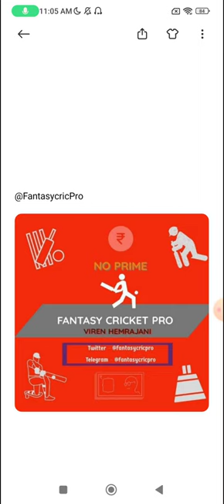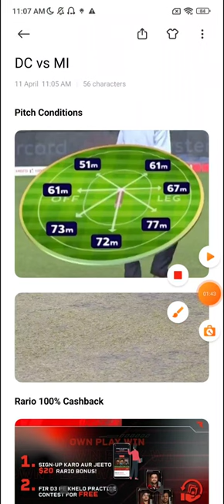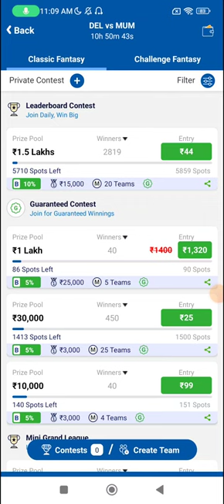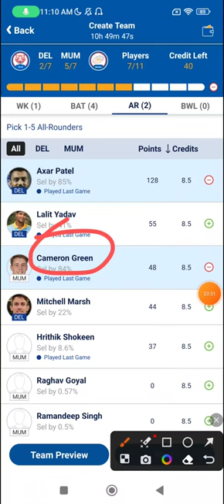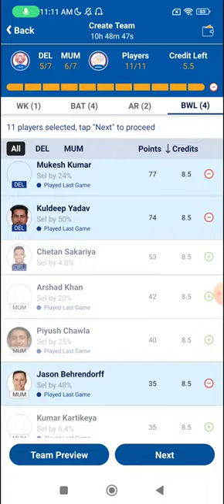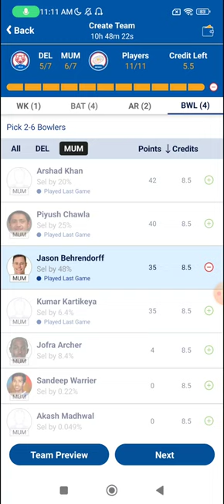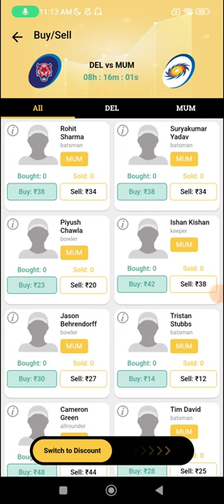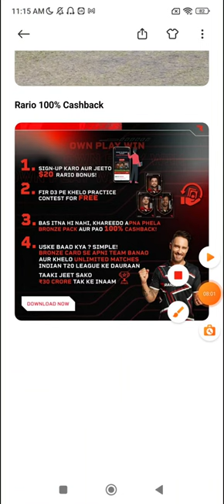DC vs MI Dream11 Prediction IPL 2023 | MI vs DC Exchange 22 + Rario 100% Cashback for New User